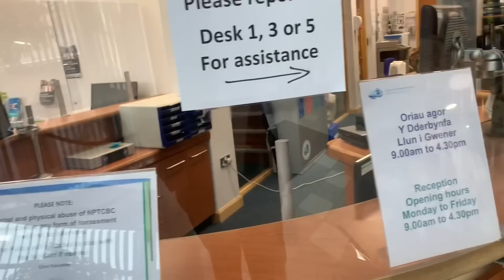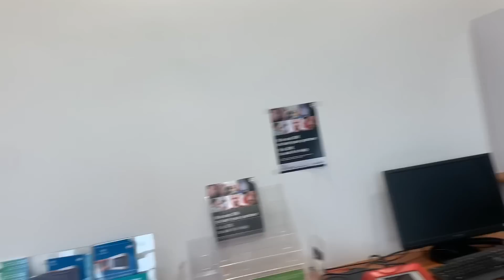Filming Not Allowed in Public Building 999 Police Emergency